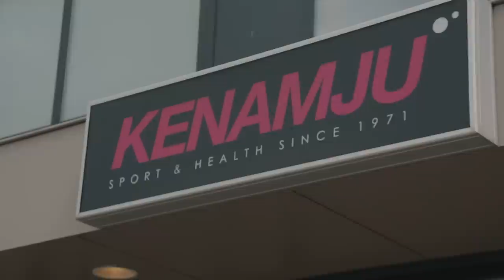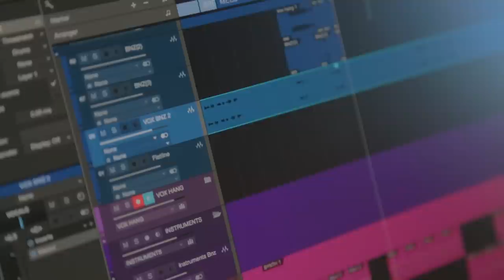Getting DJ Headhunterz In Shape! | MYSL Ep. 5